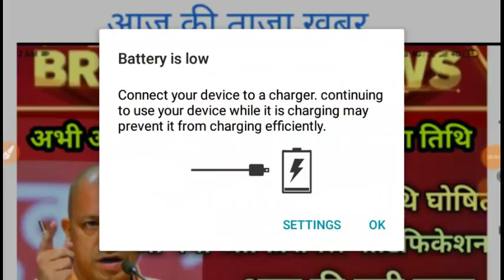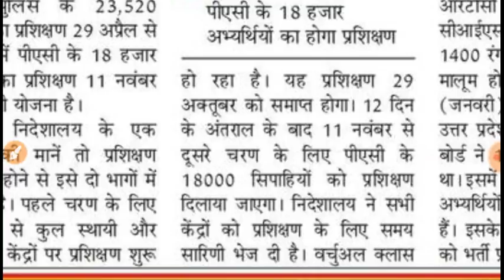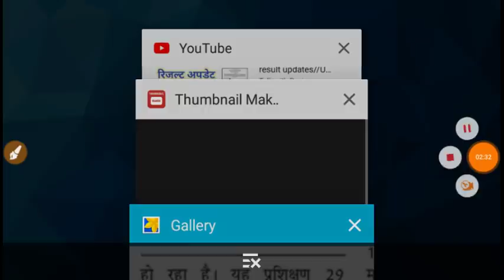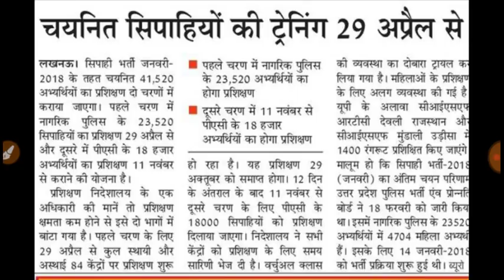BREAKING NEWS -UPP @2018-41520 -POST TRAINING START ??